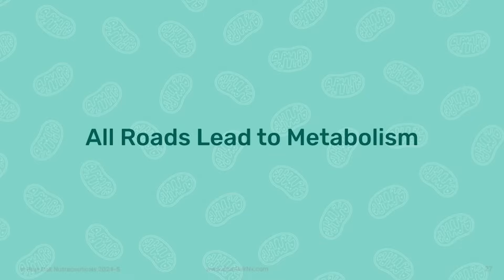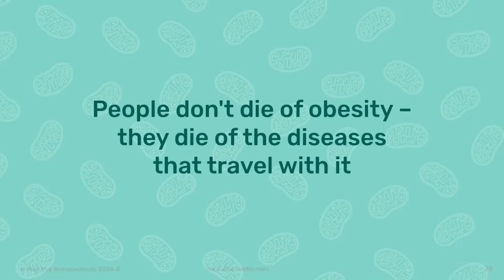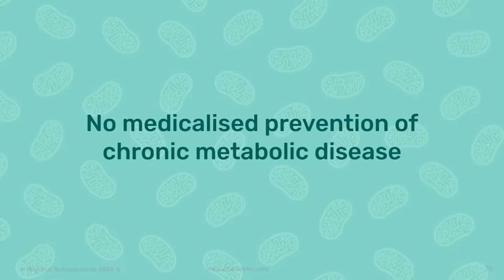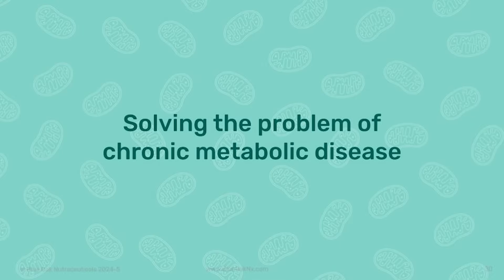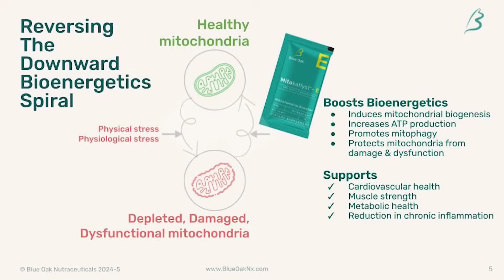Dr Robert Lustig - Why All Roads Lead to Metabolism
Dr. Robert Lustig sheds light on metabolism and why we are so consumed about it.

He explains how people don't die of obesity but they die of the diseases that travel with it. There are three key deposits of fat that make us sick, of which two deposits are for urgent consideration. First,  visceral fat, the big belly fat – you don’t need a lot of big belly fat to get sick. We know that from patients with depression. We know that from patients with Cushing’s syndrome. They don’t necessarily gain a lot of weight, but they gain a lot of belly fat and so they get sick. The reason is belly fat drains into the liver, and the liver is ground zero for all of this energy and metabolism. Belly fat then disrupts the liver and that’s why you end up with chronic disease.

And then the third fat depot is the liver itself, that is liver fat. It used to be that if you had fat in your liver, you were an alcoholic. But, now we have five year olds with fat in their liver. In fact, 25% of all children have fatty liver disease today and they don’t drink alcohol.

Dr. Robert Lustig, MD, MSL is Professor Emeritus of Pediatrics, Division of Endocrinology at the University of California at San Francisco. He also serves on the Scientific Advisory Board of Blue Oak Nutraceuticals, Inc. Dr. Lustig is author of several best-selling books including Fat Chance, Hacking of the American Mind, and Metabolical.